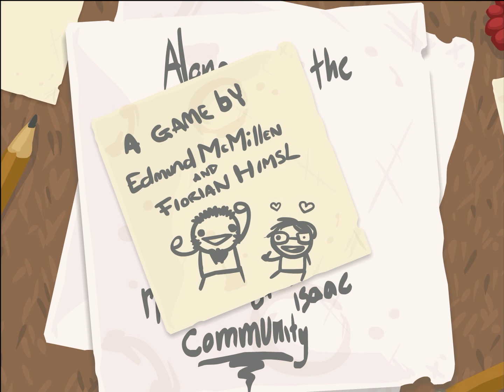The "Blinding" Of Isaac - Drunk co-op Challenge! (Community Remix Mod)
My friend and I got drunk and played some Binding of Isaac. xD

If you enjoy the video please consider liking. It helps out a lot! (: